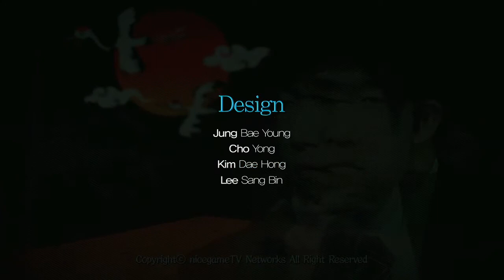130819 신의 한수 8화 하